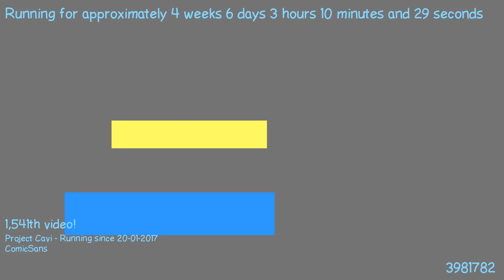1487898877 - Webdriver Cavi - H